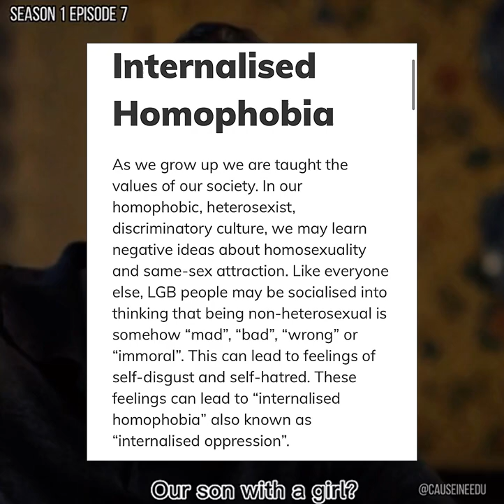Subtextual Queer Coding: Ted’s Snide Comments At Mike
In this episode of subtextual queer coded moments in the show we are looking at Ted’s comments towards/about Mike in season 1. Plus looking at the context that frames the dialogue in a queer light.

Check out more of these small queer moments in my queer coding playlist.

This video was originally made for TikTok a few months ago hence the aspect ratio!